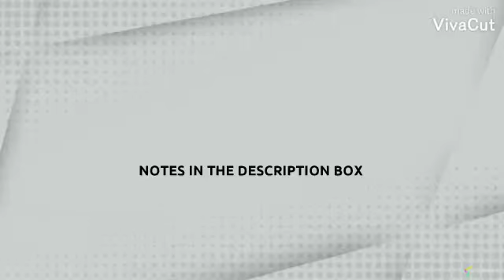Priyathama Priyathama violin cover | Majili | Carnatic Notes provided in description box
shruthi : C
violin tuned as P S P S
notes used : s r2 g2 m1 p d1 n2 (also uses n3)

Priyathama   priyathama
p  d  n  S         p  d  n S
Palikinadhi    hrudhyame sarigama
 p n d p m         r g m m   r g d p
Chilipi    nee thalapulo
Telisinadhi     valupulo        madhurimaa
Cheli choopu  thaakinaa
p d     R S R S  n  d  p
Ulakavaa  palakavaa
m p m p    r g d p
Vala  vesi      vechi    choosthunnaa
p d    , R S G R S S n3 d
Dhorakaney dhorakavaa
n3 S n3 S,     p d  Sn3
Istamaina  sakhudaa
S G R G       R S S
Istamaina     sakhudaa
S M G M         G R R,
Okkasaari  choodaraa  pilladaa
S G R G       R S S         n3 S R
Chakkanaina chukkaraa
Chakknaina   chukkaraa
Ninnu korukundiraa      sundaraa
Nee premalo   aaradhanai
p      m p g,r s       p m p g,r s
Ney nindugaa   munigaakaa
p      m p g,rs      r g d, p
Neekosame   raasaanugaa
p m p g,r s        p mpdp g r s
Naa kallatho   priya lekha
Cheruno  cheradho
G p,p p,  R m,m m,
Teliyadhu aa   kaanukaa
g m p d     n,     d n, d p,
Aashaney veedaka
Venaka padenu manasupadina    manasey
m p d     p d n3   d n3 S n3 S R       S R G

repeat the line   Istamaina sakhudaa

⚠ This is made from scratch.  A sampling of any kind is not allowed.